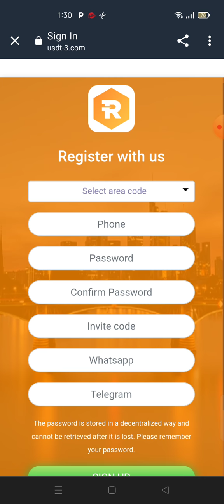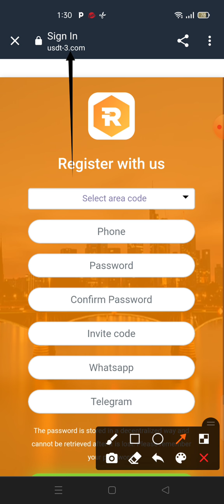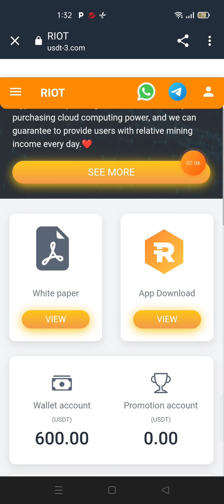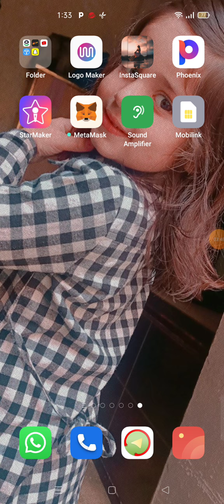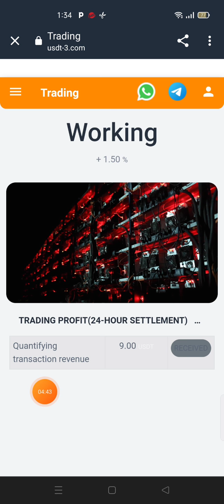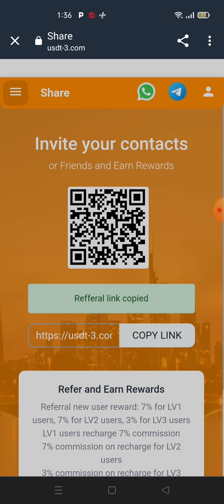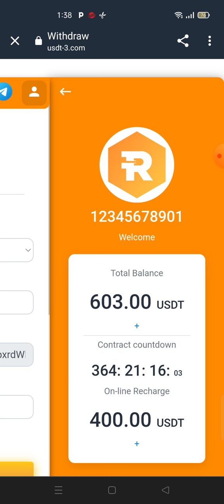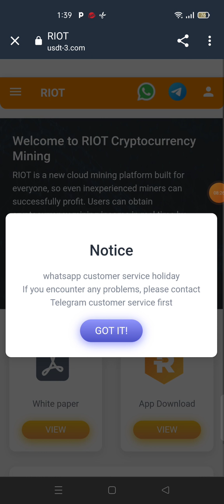Sign up to win the prize for free, only one chance per person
Our Bitcoin mining operations include miners hosted at our Whinstone U.S. facility in Rockdale, Texas, and Coinmint LLC's facility in Massena, New York. A wholly owned subsidiary of Riot Blockchain, Whinstone U.S. consists of the largest Bitcoin mining and hosting facility in North America, with a development capacity of 750 megawatts. Riot’s currently deployed hash rate capacity is 4.6 EH/s, using approximately 136 megawatts (MW) of energy.
For convenience, the payment method is usdt